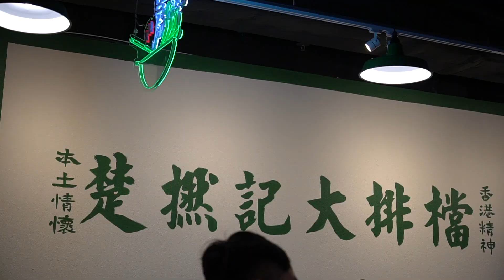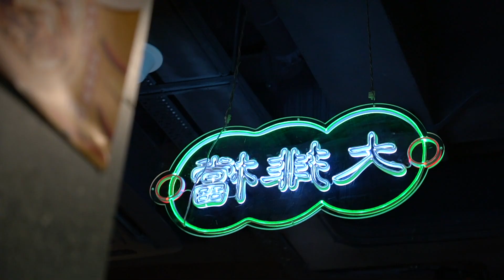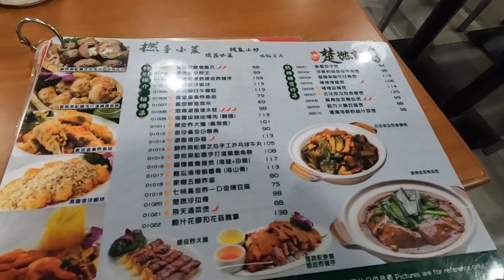【香港5】香港五日遊&香港楚撚記大排檔美食｜Hong Kong Dai pao dong 《阿滿生活｜香港》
楚撚記大排檔
豬油拌飯
生炒糯米飯
煲仔菜
糖醋排骨

【影片清單】

【拍攝工具】

▸相機：IPHONE11
▸相機：Gopro Hero 10
▸相機：Sony A6500
▸鏡頭：Sony E 16-55mm F2.8
▸空拍機：DJI mini 3 pro
【剪輯工具】

MacBook Pro：
▸Final Cut Pro X
▸Photoshop CC
▸Keynote
【聯絡阿滿】